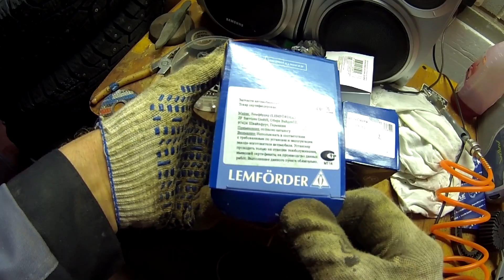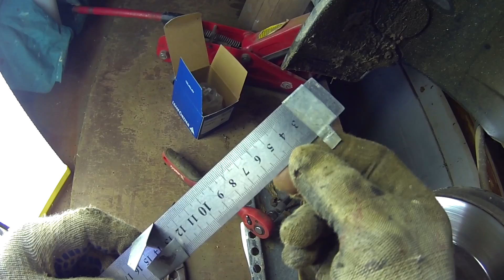1. Снятие и установка рулевого наконечника Lada kalina